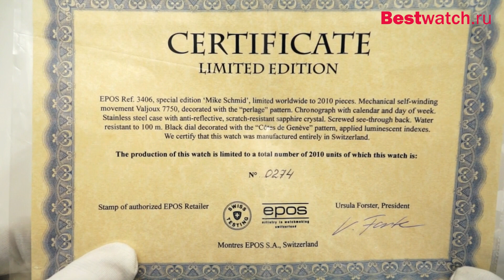Обзор мужских часов Epos Passion 3406.228.20.15.25